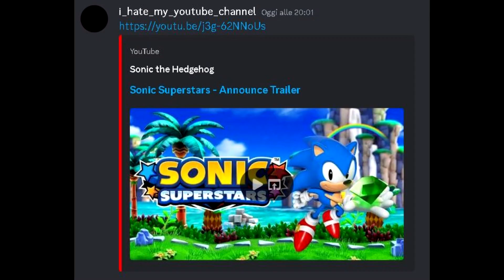Sonic Reacts To Sonic Superstars - Announce Trailer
Background and outro by SMG4